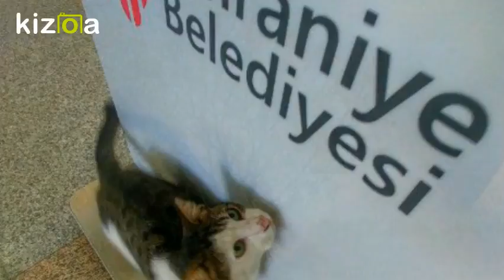Movie Maker - Kizoa Video Düzenleme Programı: ÜMRANİYE İLÇESİ